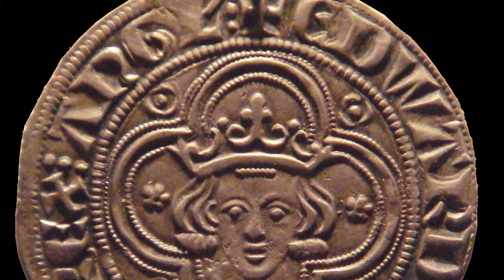William Wallace's Use of Scorched Earth Tactics During the First Scottish War of Independence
The Epic Life and Brutal Death of William Wallace, Scotland’s Greatest Freedom Fighter - On the 23rd of August, 1305, Scotland’s greatest freedom fighter, William Wallace, was tried for treason in a kangaroo court in London. He was prohibited from speaking in his own defence, and was only present to hear the charges against him and his punishment. Wallace did manage to interject that he was not a traitor as he had never sworn allegiance to the English King, Edward I, although this made no difference to his fate. He was given one of the most brutal death sentences in history, as Edward tried to make an example out of the iconic Scottish figure. Yet how did Wallace find himself in this position? To answer this question, we need to rewind 35 years…

Bitcoin Cash (BCH) Wallet Address: qp6c8cqhtyzaturgdhlcvq6cm9kv5hgt9s7tyk7csz

Wallace was born in either Renfrewshire or Ayrshire around 1270 AD, into a family of some position in society. Although little is known about Wallace’s early life, a seal from 1297 depicts him as an archer and the son of Alan Wallace, who owned land in Ayrshire. By the time Wallace was in his 20s, the tensions between Scotland and England had reached breaking point. In 1296, Edward exploited a succession crisis in Scotland – which had dated all the way back to the death of King Alexander III of Scotland in 1286 - by invading his northern neighbour and placing English officials in charge of Scotland. John Balliol, who had been King of Scots since 1292, ironically after Edward had chosen him to rule Scotland in 1292, was then overthrown and imprisoned by Edward in 1296, after he defied the wishes of the English king, sparking the First Scottish War of Independence.

Wallace reveals himself to history again in May 1297, when he led an uprising in the Scottish town of Lanark, murdering the English Sheriff of Lanark, William Heselrig. This was potentially an act of revenge against Heselrig’s mistreatment of Wallace’s lover, although other historians argue that this was merely part of a wider Scottish rebellion against English rule. Regardless of the reason, Wallace’s actions at Lanark gained him supporters and allies, with Wallace going on to led successful campaigns against English rule in Fife and Perthshire.

Wallace’s most successful victory came a few months later however, at Stirling Bridge, when he joined forces with Andrew Murray, also known as Andrew de Moray, who had led campaigns in the north against English forces. Before the battle even began, Wallace and Murray demonstrated their strategic prowess by placing their army on a hill called the Abbey Craig, north of the river forth, where Wallace Monument stands today. This left the approaching English army only one point at which to cross the river, Stirling Bridge, which was so narrow that only two horsemen could cross side-by-side. On the 11th of September, 1297, the English army began to slowly cross the bridge...

Sources:

BBC History. William Wallace (c. 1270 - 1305)
BBC News (12 Jan. 2012) William Wallace letter returns to Scotland
Fisher, A. (Sep. 2005) The Hunt for William Wallace, History Today, 55:9).
Reid, N. (1982). The Kingless Kingdom: The Scottish Guardianships of 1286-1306. The Scottish Historical Review, 61(172), 105-129.
The National Wallace Monument. Sir William Wallace, Guardian of Scotland
The Scotsman (The Newsroom) (23 August, 2016) On this day 1305: William Wallace hanged, drawn and quartered